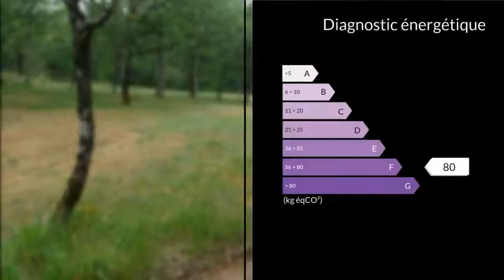A vendre - Terrain - Lachapelle Auzac (46200)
Jean Michel et Régis vous proposent un beau terrain plat de 2000 m2 avec CU situé au calme, en zone de loisirs, face au golf 18 trous de Souillac. Réseaux d'eau, d'électricité, de téléphone à proximitéIdéal pour projet touristique ! M. Régis LEROY Jean-Michel MOUILLAC 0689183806 / 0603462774 Agent commercial indépendant du réseau national clairimmo Maxihome N° RSAC : 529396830 - Ville du greffe : RSAC BERGERAC